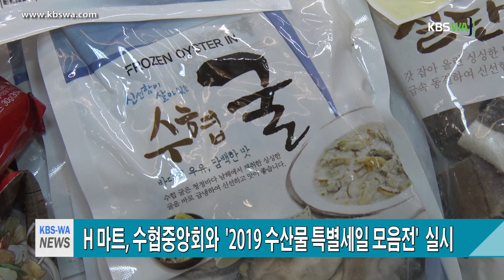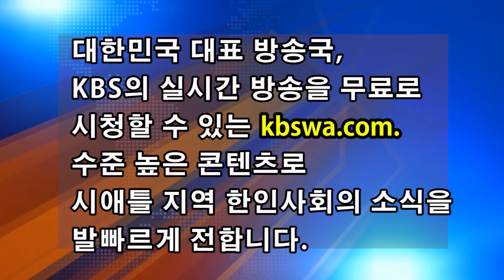H 마트, 수협중앙회와 '2019 수산물 특별세일 모음전' 실시